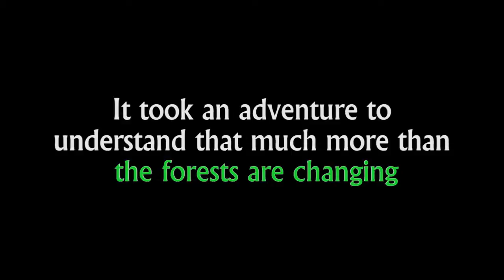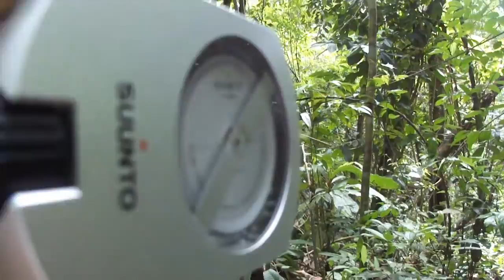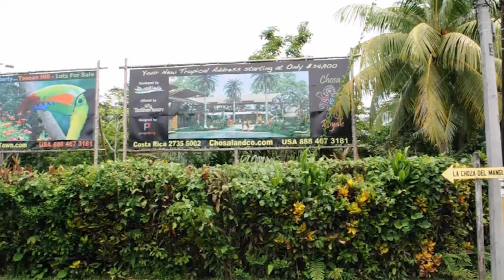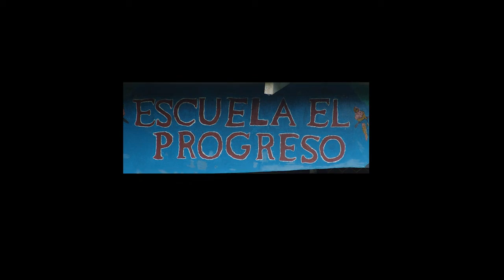Secret of the Osa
Sean Hogan, a graduate student at UC Davis, went to Costa Rica to study deforestation, but what he found was a more optimistic story of conservation during his research adventure abroad.